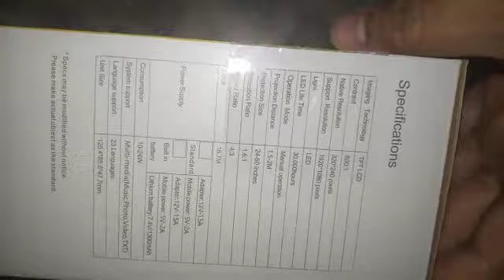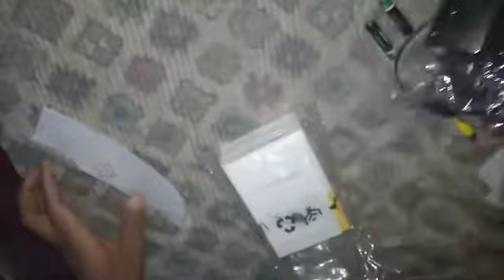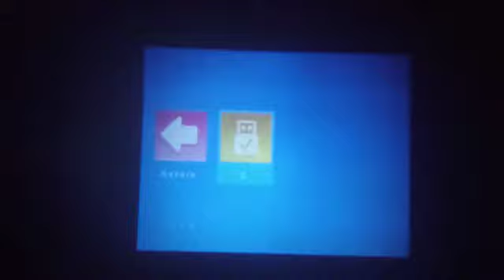Unboxing mini LED projector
LED mini projector unboxing video from irfan bargir